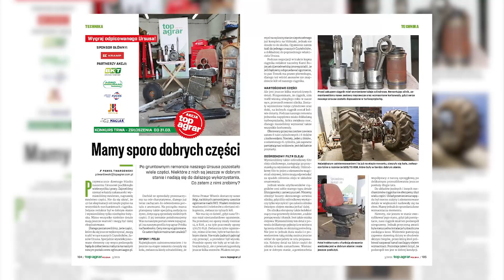Aukcja używanych części do Ursusa 1204 de luxe. Część nr 15: Dach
30. marca o godz. 19:00 organizujemy aukcję, podczas której będziemy sprzedawać używane części pozostałe po remoncie Ursusa 1204 de luxe, który jest główną nagrodą w naszym konkursie czytelniczym. Aby otrzymać link do transmisji tej aukcji i móc licytować te części należy się zapisać na specjalnej stronie . ZAPRASZAMY!

Oferujemy także dach od modelu de luxe, co może być gratką dla fanów eksportowej wersji Ursusa. Niestety element ten wymaga gruntownej odnowy, zarówno blacharki, jak i tapicerki. Cena 200 zł.

Chcesz wygrać tego Ursusa? Zgłoś się do 31. marca na